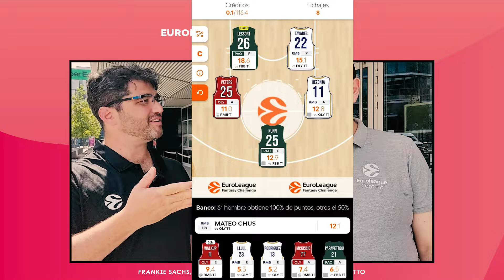TOGETHER in BERLIN | Fantasy Challenge PODCAST | Episode 35"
For the first time all season, EuroLeague Fantasy Challenge Podcast co-hosts Javier Gancedo and Frankie Sachs are together in person. After they touched down in Berlin for the Turkish Airlines EuroLeague Final Four, Gancedo and Sachs took a stroll by the famous East Side Gallery and around the home of the Final Four, Uber Arena, while breaking down the two matchups from both basketball and fantasy angles.

With game will generate more points? Which players do they both see as must-have? And who do they each have winning? Tune in to episode No. 35 of the Fantasy Challenge Podcast for these answers and much more. And be sure to enjoy the Final Four!